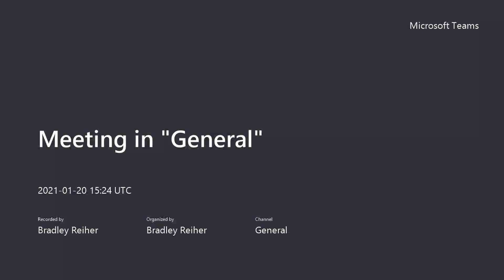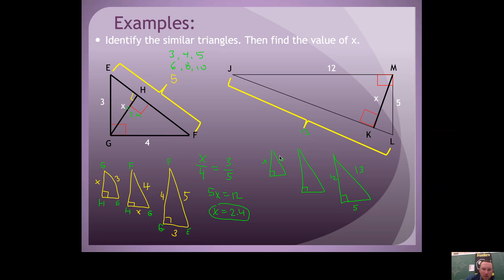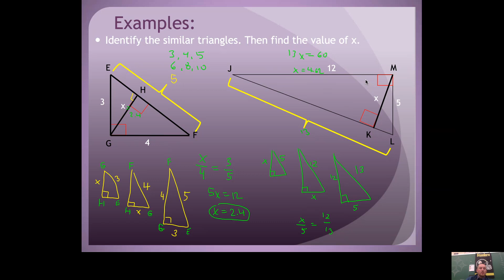HG7.3.2 Finding the length of the Altitude to the Hypotenuse